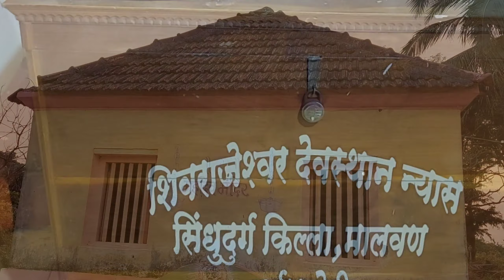Sindhudurg Fort |सिंधुदुर्ग किल्ला संपूर्ण माहिती @JeevanKadamVlogs |सफर स्वर्गाची|आरमार मोहीम भाग 5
Sindhudurg Fort | सिंधुदुर्ग किल्ला संपूर्ण माहिती with Jeevan Kadam|सफर स्वर्गाची|आरमार मोहीम भाग 6